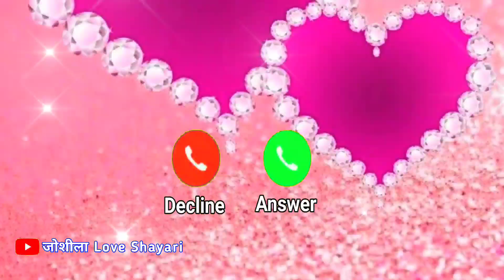Raveena Naam Ki superhit ringtone 🌹 रवीना जी किसी का कॉल आया है उठाइए 🌹Ravina Name Ringtone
LOVE U ALL.  Take Care AND Be Positive.